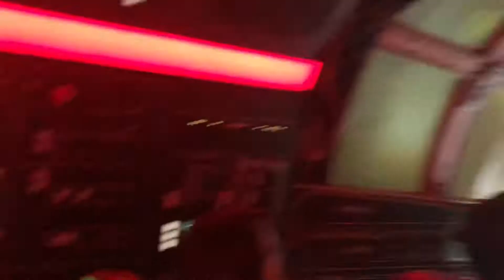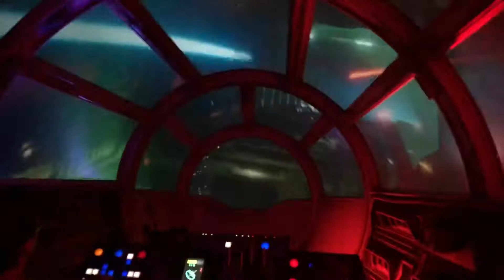Star Wars Galaxy’s Edge at Disneyland California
Star Wars.  The new amazing park at Disneyland California.  Must seen.  There’s about an hour wait in the line. But - don’t miss it.